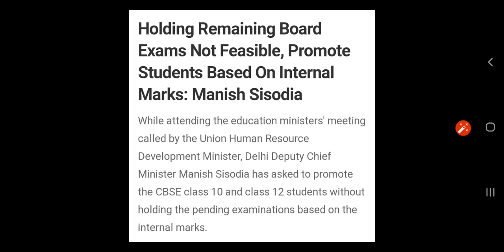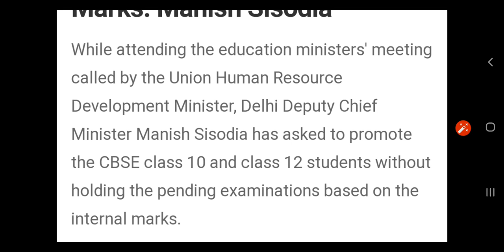BREAKING NEWS बिना परीक्षाओं के किया जाएगा विद्यार्थियों को पास l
ब्रेकिंग न्यूज़ बिना परीक्षाओं के किया जाएगा विद्यार्थियों को पास ! इस न्यूज़ को सुनकर विद्यार्थियों के चेहरे खुशी से खिल उठेंगे इसलिए इस वीडियो को लास्ट तक जरूर देखें l
By-Dr.Sachin Goswami
MO.9756055255